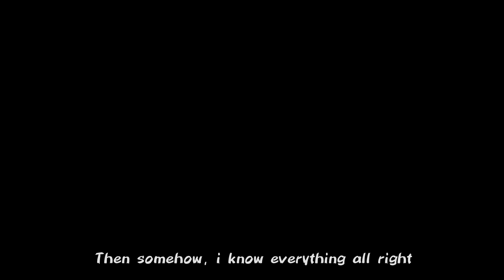Melting - kali uchis [Manu rios edit]